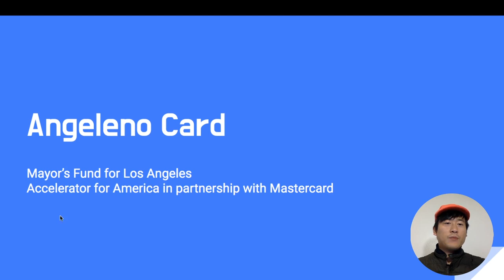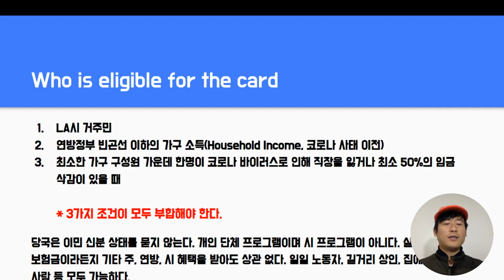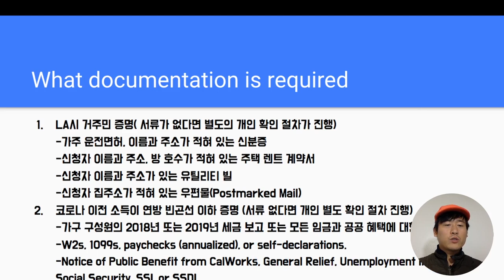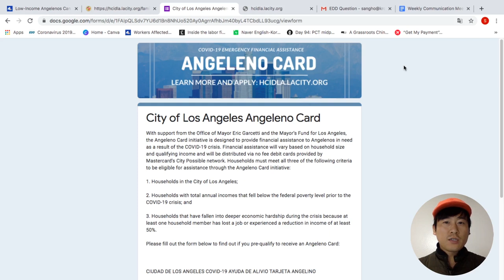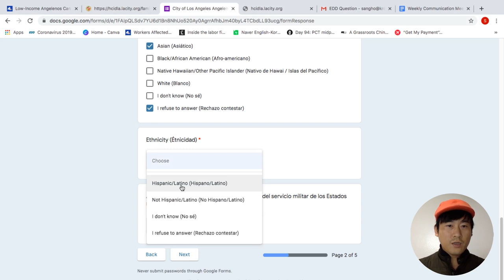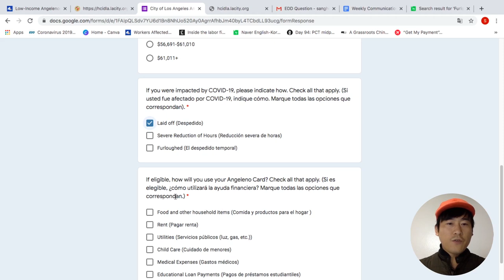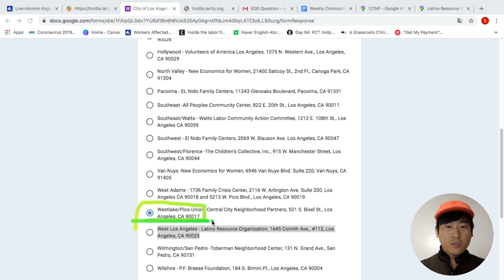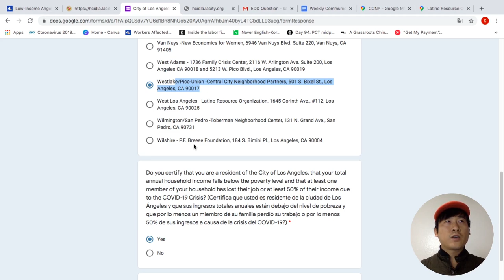[마감 임박] 엔젤리노 카드 신청법 / 서류미비자 + 저소득층 모두 신청 가능 / 초과분 무작위 선택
4월 13일 LA 에릭 가세티 시장이 서류미비자와 저소득층을 위한 지원 프로그램을 발표했습니다.

LA 거주민 가운데 저소득층 주민들은 서둘러 신청하세요. 교회나 회사 직원들에게 공유해 이분들이 혜택을 받도록 알려주세요!

-Who is eligible for the card / 자격 요건

LA시 거주민
연방정부 빈곤선 이하의 가구 소득(Household Income, 코로나 사태 이전)
최소한 가구 구성원 가운데 한명이 코로나 바이러스로 인해 직장을 잃거나 최소 50%의 임금 삭감이 있을 때

* 3가지 조건이 모두 부합해야 한다.

-What documentation is required / 필요 서류

1. LA시 거주민 증명( 서류가 없다면 별도의 개인 확인 절차가 진행)
-가주 운전면허, 이름과 주소가 적혀 있는 신분증
-신청자 이름과 주소, 방 호수가 적혀 있는 주택 렌트 계약서
-신청자 이름과 주소가 있는 유틸리티 빌
-신청자 집주소가 적혀 있는 우편물(Postmarked Mail)

2. 코로나 이전 소득이 연방 빈곤선 이하 증명 (서류 없다면 개인 별도 확인 절차 진행)
-가구 구성원의 2018년 또는 2019년 세금 보고 또는 모든 임금과 공공 혜택에 대한 정보
-W2s, 1099s, paychecks (annualized), or self-declarations.
-Notice of Public Benefit from CalWorks, General Relief, Unemployment Insurance,   Social Security, SSI, or SSDI.